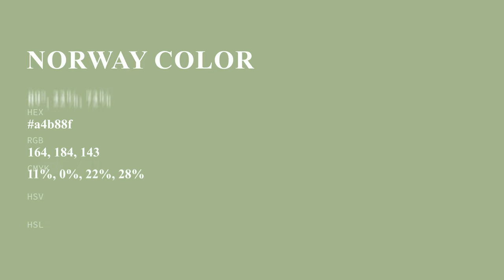Norway color a4b88f hex color - Green color - Cool color a4b88f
What color is Norway ? a4b88f hex color - Green color - Cool color a4b88f

Hex a4b88f Color Code is also known as Norway color.

Hex a4b88f Color code in RGB color code model is created after adding 64.31% red color, 72.16% green color and 56.08% blue color.
Hex a4b88f Color code in CMYK color (process color) code model is generated after subtraction of 10% cyan, 0% magenta, 22% yellow and 27% black.